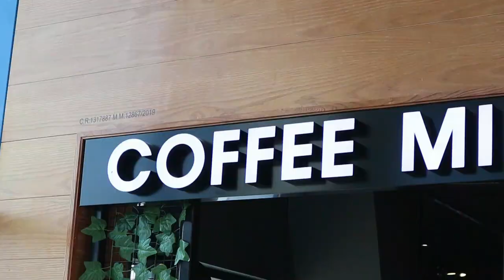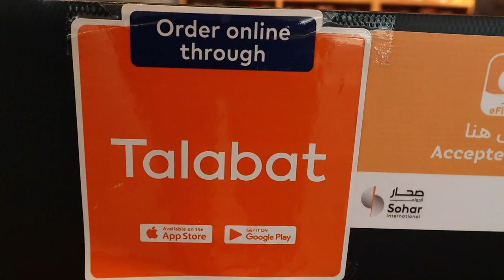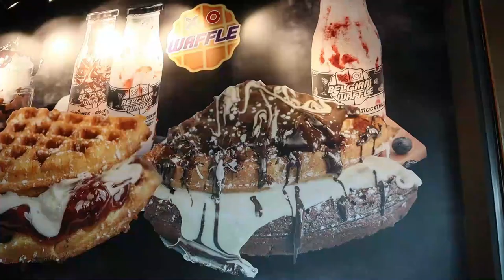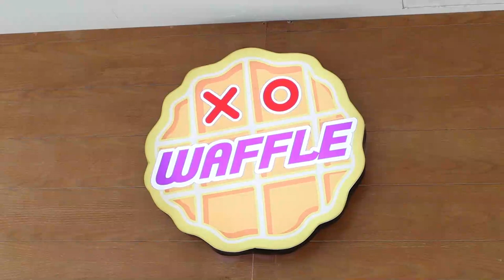A VERY NEW OPENED "XO''WAFFLE"||COFFEE MILK SHAKES WAFFLES ||IN MUSCAT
IT IS IN DARSAIT. INSIDE THE LULU NEAR THE ENTRANCE .IT HAS A VERITIES OF WAFFLES AND MILKSHAKES. YOU WILL LOVE. IT. EXPERIENCE IT AND LET ME KNOW.